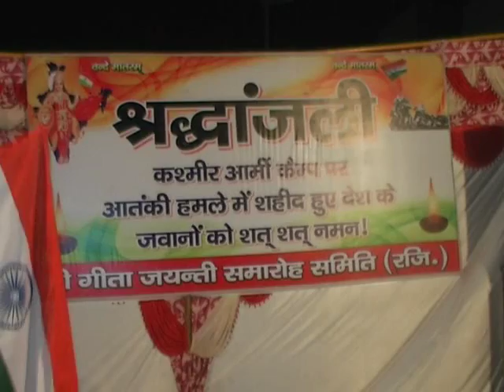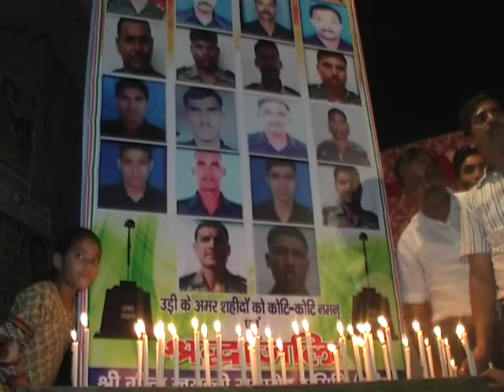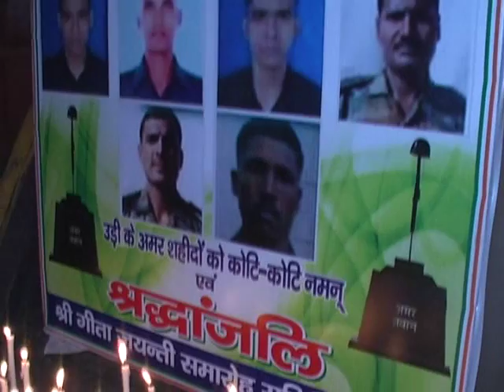मार्च निकालकर दी शहीदों को श्रद्धांजलि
भीगी पलकों से किया गया उरी के शहीद जवानों को याद
अवाम ने केंडल मार्च निकालकर दी शहीदों को श्रद्धांजलि
उरी के शहीदों के लिए एकजुट हुए हिन्दू-मुस्लिम

'उरी' में आतंकी हमले के बाद देश की अवाम एकजुट हो गयी है देश के कोने-कोने में उरी में शहीद हुए 18 जवानों को श्रद्धांजलि देने के साथ- साथ इस हमले का मुहतोड़ जबाब देने के लिए प्रदर्शन किये जा रहे है इसी तर्ज पर उत्तर- पूर्वी दिल्ली के सीलमपुर इलाके में "श्री गीता जयंती  समारोह समिति" ने शहीदों की याद में एक केंडल मार्च निकालते हुए कवि सम्मेलन का आयोजन किया। समारोह वीर रस से सराबोर दिखा, सम्मेलन में मौजूद कवियों   ने अपनी कविताओं से मौजूद जनसमूह में इतना जोश भर दिया कि समारोह स्थल " भारत माता की जय" के जयकारों से गूंज उठा।
श्री गीता जयंती समारोह समिति ने " सीलम पुर गुरुद्वारा" से "सनातन धर्म मंदिर" तक कैंडल मार्च निकाला, और कवि सम्मेलन का आयोजन किया।  सम्मेलन में भुवनेश सिंघल, केसरी नंदन मिश्रा और निशांत परमार ने अपनी वीर रस से सराबोर कविताओं से माहौल को देश भक्ति से भर दिया। समिति की तरफ से प्रमोद सेठी , राजकुमार भाटी, कैलाश गुप्ता, प्रदीप भटनागर, मुकेश गुप्ता, काके मौजूद थे तो वही राजनितिक हस्तियों में नगर निगम महापौर सत्या शर्मा, चौधरी मतीन अहमद ने शिरकत की। चौधरी मतीन ने इस मौके पर कहा पाकिस्तान की यह नपुंसकता दर्शाने वाली घटना है जिसमे भारत के सोते हुए सैनिकों को निशाना बनाया गया, भारत इस घटना का मुहतोड़ जबाब जरूर देगा।  महापौर सत्या शर्मा ने कहा इस घटना के बाद सभी राजनितिक दल एक साथ खड़े है और इस घटना का पाकिस्तान को समय आने पर जबाब जरूर दिया जाएगा, क्योकि यह घटना इंसानियत को शर्मशार करने वाली है। इस मौके पर समिति अध्यक्ष राजकुमार भाटी ने कहा, इस घटना के बाद भारत ने एकजुट होकर पाकिस्तान को दिखा दिया है कि देश की रक्षा के लिए देश में सभी धर्म, जाति एक है और वह देश के लिए जान न्योछावर करने से भी पीछे नही हटेंगे।